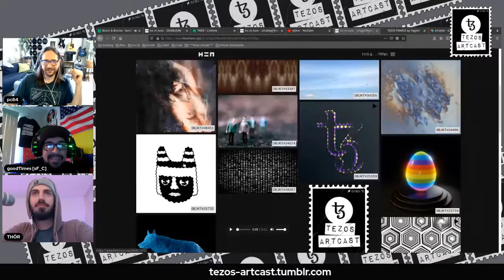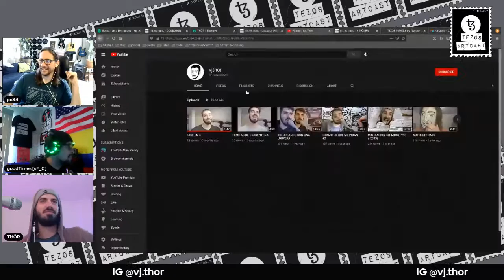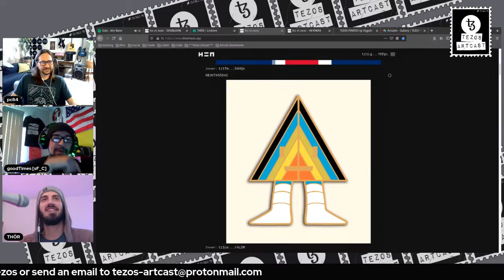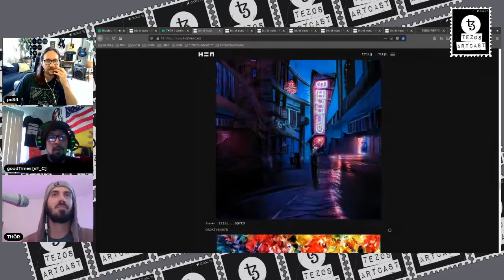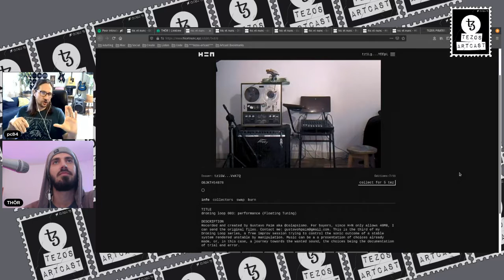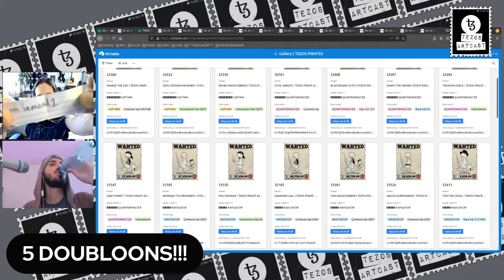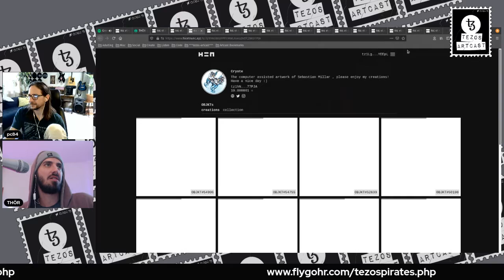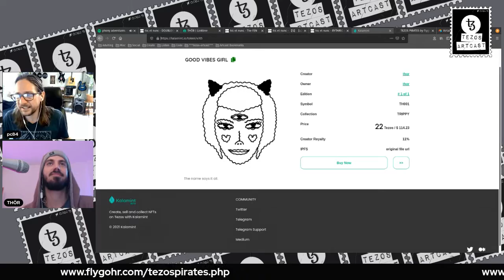tezos artcast #0007 w/Artist and Animator: THOR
"Arts are infusing the blockchain with color, shape and life!" -THOR
4.29.21

Artist and animator Thor joins us and chats about his roots in art and music and we get metaphysical and travel into the fifth dimension together!